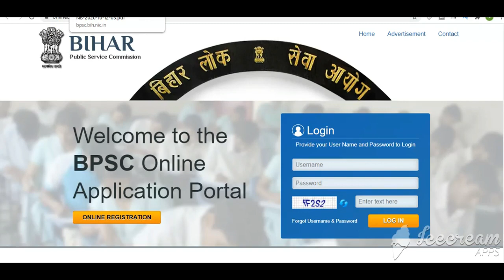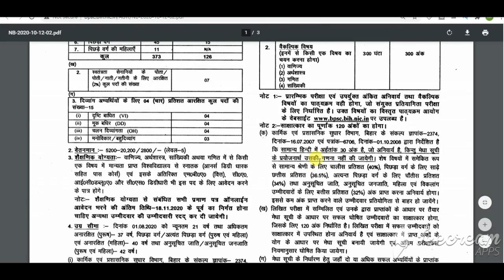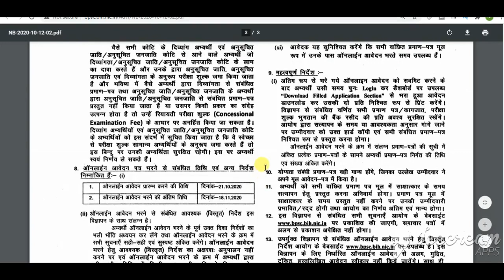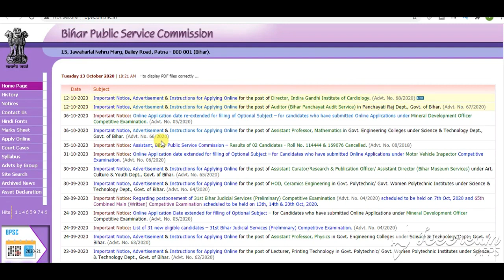BPSC Recruitment 2020|BPSC Vacancy 2020 |बिहार पंचायती राज आयोग भर्ती 2020|BPSC Auditor Posts 2020